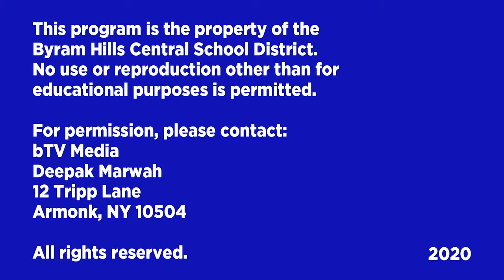HCC presents Seussical Jr. The Musical!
HCC proudly presents this year's musical: Seussical, JR! The smallest of small and the tallest of tall come together in this Dr. Seuss mashup. Follow Horton the Elephant as he tries to save the planet of Who from floating away on their small speck of dust. Narrated by The Cat in the Hat, this show reminds us that "a person's a person no matter how small."

Showtimes are Friday Feb 7th @ 7pm and Saturday Feb 8th @ 2pm & 7pm.